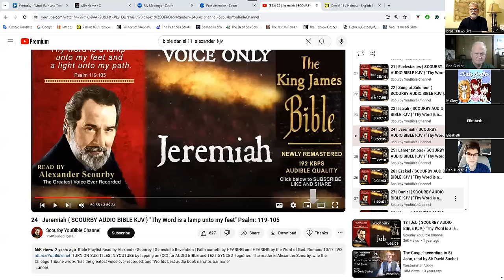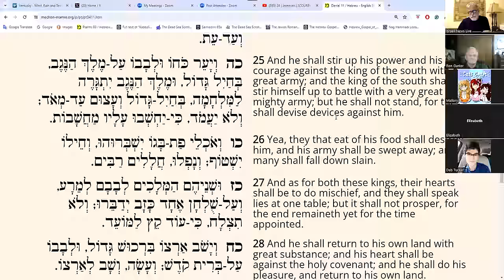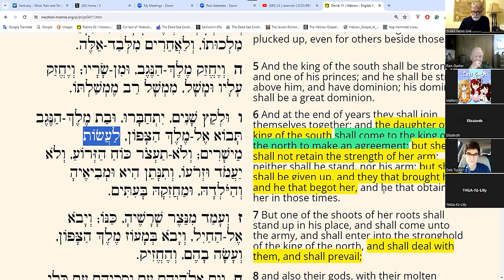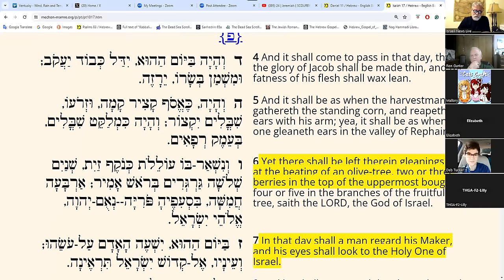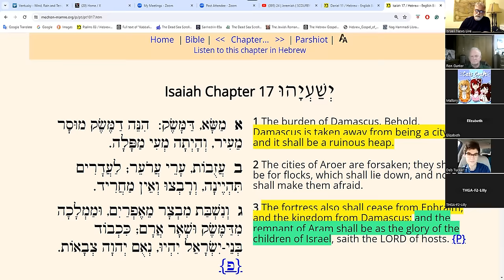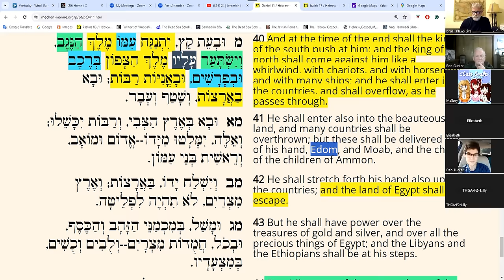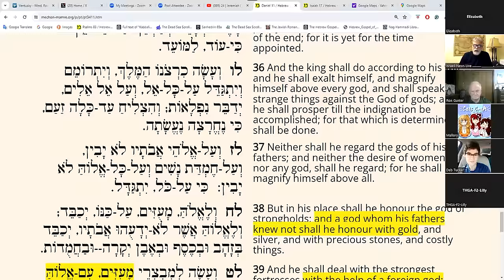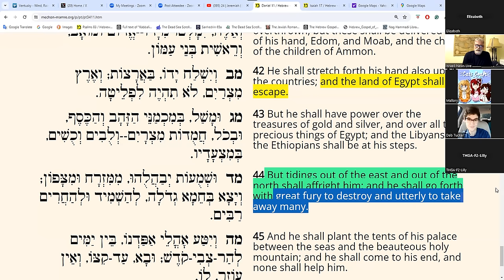Mysteries in Daniel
So many hidden mysteries in Daniel